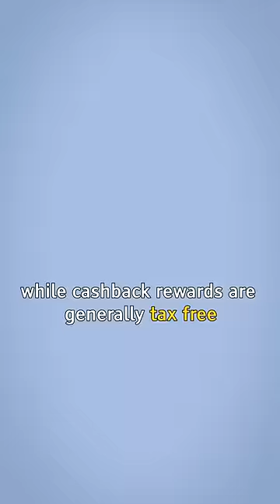Ek Aam Aadmi.. Ek Credit Card Aur 20000000 Ki Legal Kamai!